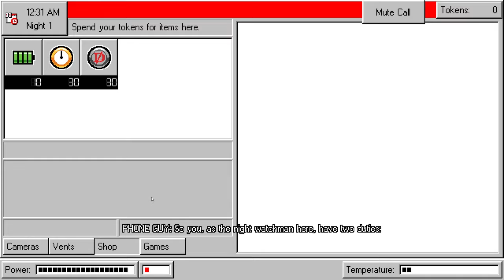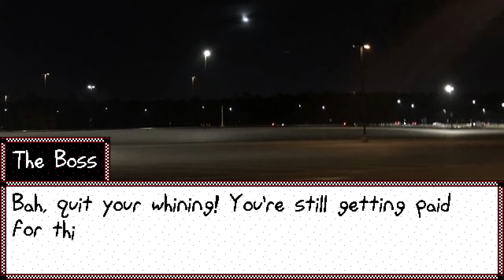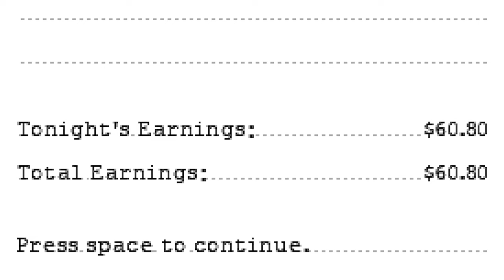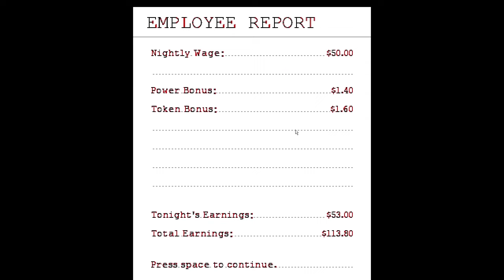THIS NEW FNAF FAN GAME IS FANTASTIC - Five Nights at Frickbear's 3 (DEMO)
In today's video we check out a brand new FNaF fan game called Five Nights at Frickbear's 3 Demo, a FNaF fangame with a big focus on player choice and replayability, featuring a uniquely goofy art style, a metric buttload of unique animatronic enemies, 3D free-roam minigames, and multiple story routes!